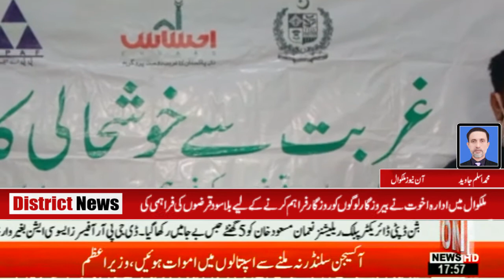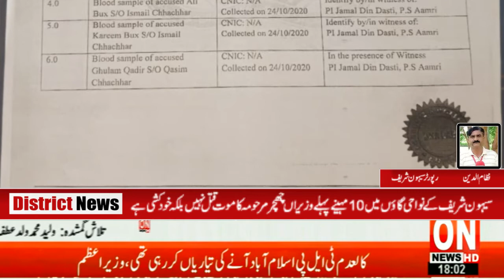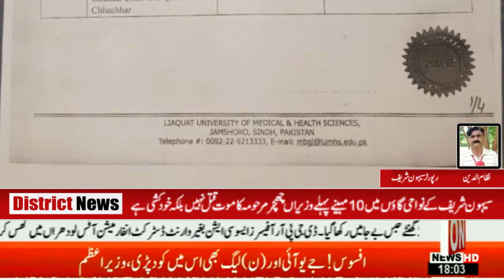On News Latest District News Updates 19 - 04 - 2021 | 03 PM | ON News HD